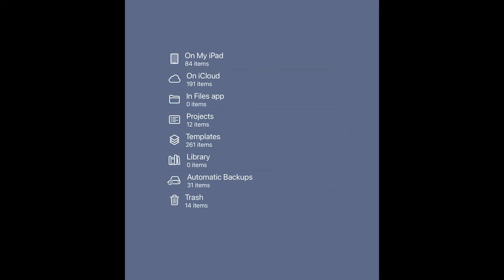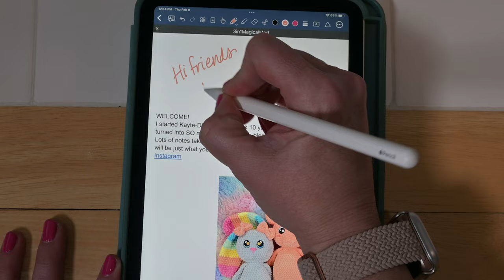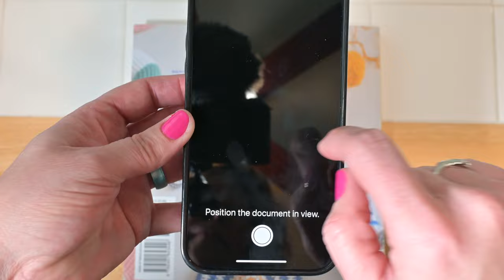📚🧶How I Organize My Crochet Patterns🧶📚crochet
In today's video, I'm showing how I store and organize my crochet patterns. I hope you find the information helpful and enjoy the video.😊

I am greatly appreciative for any likes, comments and subscriptions. Thank you for being here!❤️

*Please note: as an Amazon Associate, some of these items are affiliate links and at no cost to you, I may make a small commission from the purchase of these products. *

The App I mentioned is called Notes Writer Pro.  Check your device's App Store for the Application

I am keeping track of my goals in the following book.

2024 Content Calendar for Crocheters

Knit Picks Basic Knitting Crochet Pattern Holder

I use an Ipad mini 6th gen 64gig

Ipad folding case

Ipencil (there are also other brands that work just as well, but this is what I'm using in the video)

My favorite tools:

1. Clover Split Ring Markers
2. Kitting Crochet Markers with Plastic Box
3. Clover Knitting Stitch Counter Mini Kacha-Kacha
4. Four Pairs 4.72 Inch Sewing Embroidery Scissors
5. E&D Furniture 3 tier Rolling Cart Storage with Wheels
6. Poly-fil
7. Fabri- Tac Glue
8. E-6000 Glue
9. Clover Tunisian Interchangable Hook Set
10. Aluminum Tunisian Crochet Hooks
11. Pencil Caddy
12. Large Eye needles blunt
13. Large Eye needles pointed
14. BBQ Bamboo Skewers
15. Neck Light
16. Crayons
17. Magnetic pin cushion

My Favorite Things:

My crochet hooks are Furls Odyssey Hooks. They are currently experiencing supply chain issues, but you can occasionally find them on Amazon, Etsy or Ebay through private sellers.

Safety Eye Jig: Etsy Shop Rustic Pixels